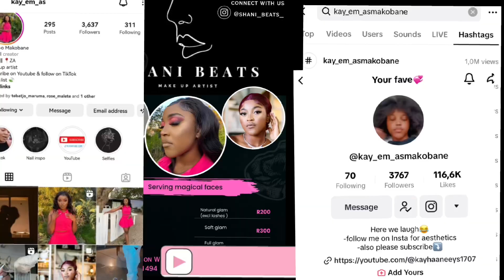vlogtober eps 1 QnA||You asked so here are my answers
Hey guys Vlogtober has began and the haaneeys have a sitdown QnA session which I hope you will love it.